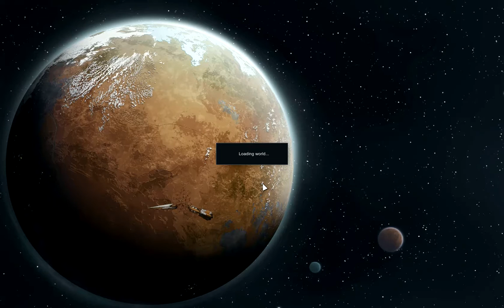Rimworld Arid Shrubland | Outnumbered But Brutal | Ep 9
This is the way this game is supposed to go.  I send out a caravan to check out a stash opportunity that turns out to be less than overwhelming but still a good experience.  In that time, as was suspected, we get raided by pirates at the colony.  It's 5 folks against only 2 of ours (plus a few wild boars that aren't trained specifically for release).  It's a tense situation to say the least.